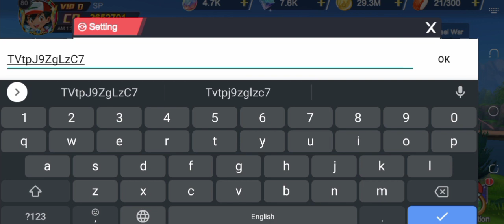Finally 150 Tr Lvl Ho Gya and Got My New Share Link Pokemon | Battle Monster World | Part 29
Finally 150 Tr Lvl Ho Gya and Got My New Share Link Pokemon | Battle Monster World | Part 31

SP Gaming